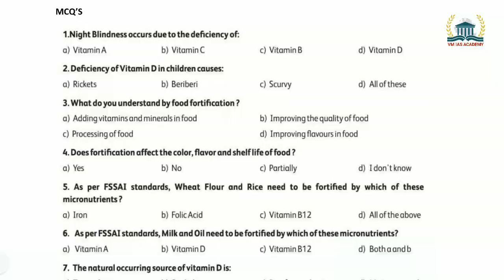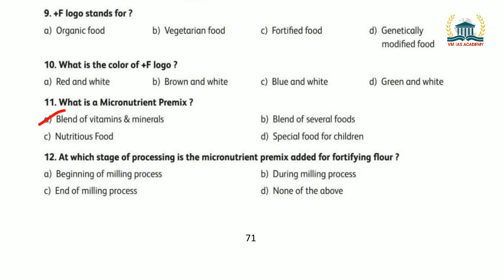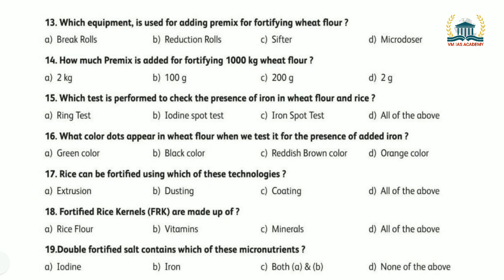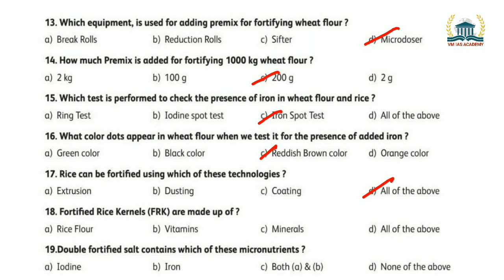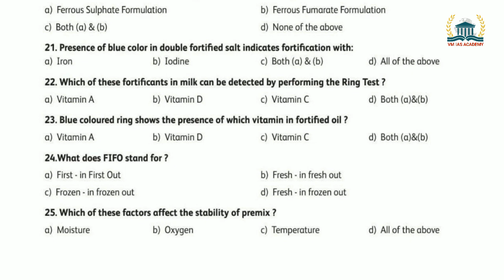FSO || VM Material || Page No: 472 Mcq's Answer Key 📖 || Material Students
FSSAI CFSO & MRB FSO EXAMS

Further Detail WhatsApp to this number